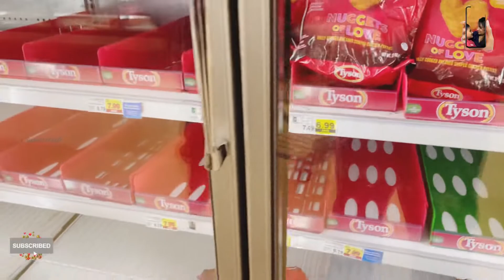అమెరికా లో మంచు తుఫాను/a day with Ritvik/daily routine/snow strom/kfc chicken 🍗/teluguvlogsfromusa